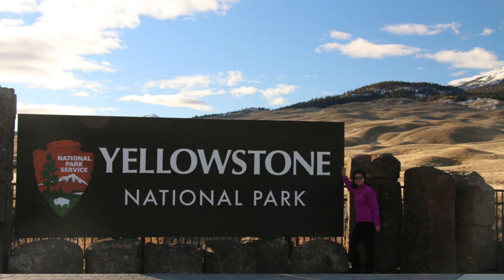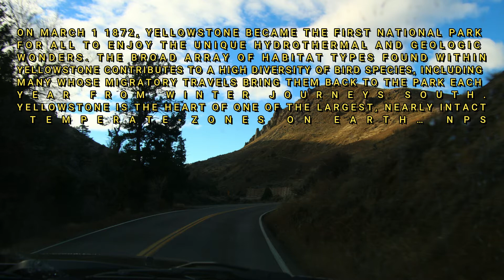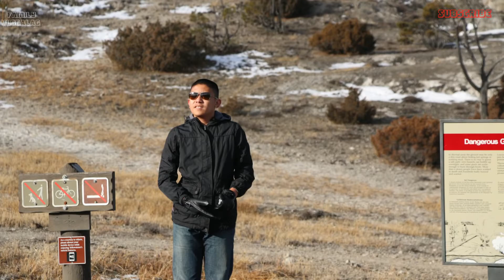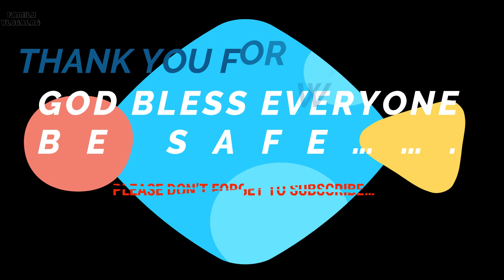EP: 71 YELLOWSTONE NATIONAL PARK @ MONTANA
YELLOWSTONE NATIONAL PARK is nearly 3,500 sq-mile wilderness recreation area atop a volcanic hot spot. Mostly in WYOMING, the park spreads into parts of MONTANA and IDAHO too. Yellowstone features dramatic canyons, alpine rivers, lush forests, hot springs and gushing geyser, including its famous, Old Faithful. It's also home to hundreds of animal species, including bears, wolves, bison, elk and antelope. GOOGLE